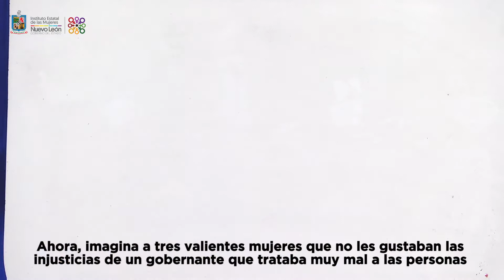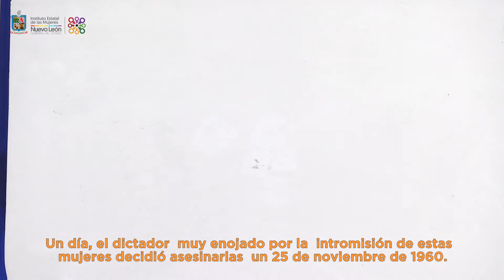Draw My Life - Hermanas Mirabal